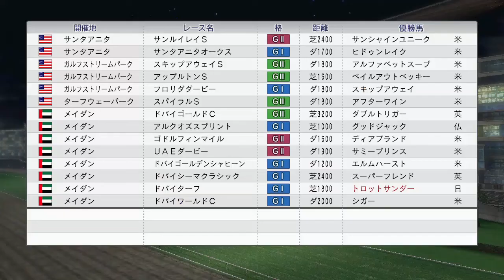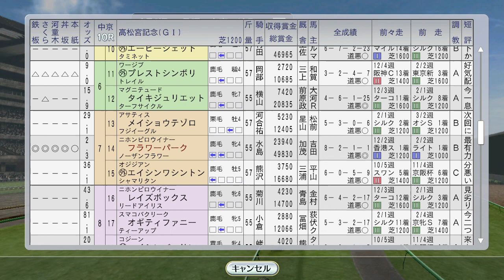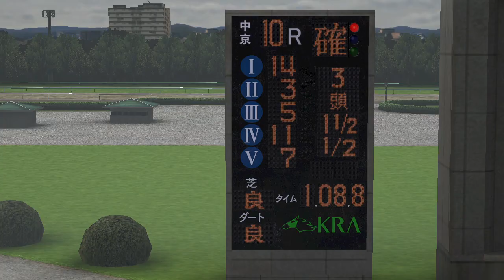ドバイウィークと高松宮記念 サクラローレル、トロットサンダー、ライブリマウント、フラワーパーク 1996年3月5週【ウイニングポスト8 2016：競馬ゲーム】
ステージチャンプが日経賞に

（前）3月4週 ダンスインザダークがスプリングS、ファルコンSにビワ